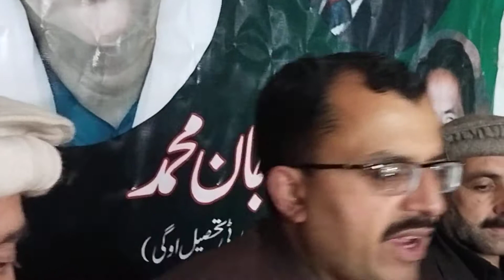شہیدبے نظیربھٹوکی برسی تقریب میں ایوان تجارت صدرسربلندخان کاخطاب